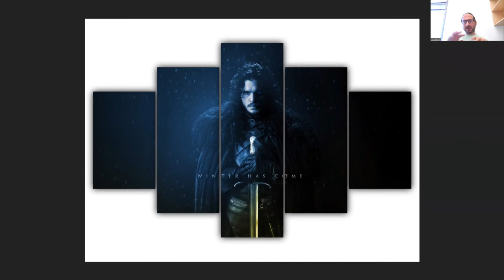Game Of Thrones Jon Snow Wall Art by Multi Canvas Art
Jon Snow's yearbook photo finally revealed.